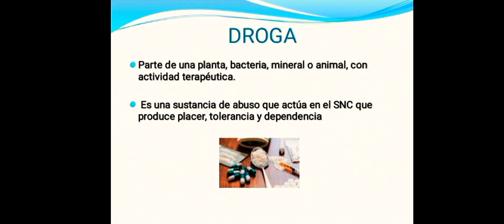Concepto de: Fármaco - Medicamento - Dr☉ga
Fármaco: Sustancia de origen animal, sintético o semisintético que interacciona con organismos vivos modificando funciones celulares.
Sustancia que no sea alimento, y que se use para prevenir, diagnosticar, tratar o aliviar los síntomas de una enfermedad o afección.

Medicamento: Es una presentación farmacéutica que contiene fármacos y drogas; se utiliza principalmente con fines profilácticos, terapéuticos y diagnostico.

Dr☉ga: Parte de una planta, bacteria, mineral o animal, con actividad terapéutica.
 Es una sustancia de abuso que actúa en el SNC que produce placer, tolerancia y dependencia